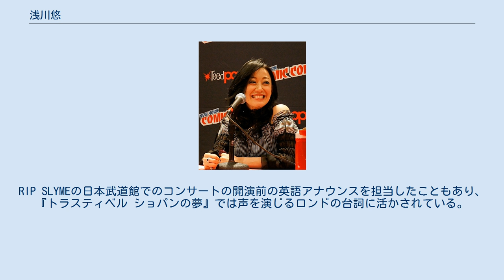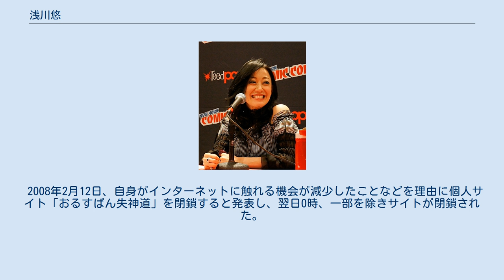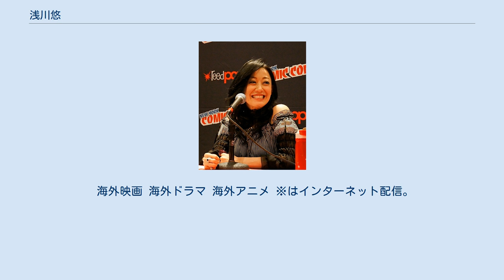浅川悠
浅川 悠（あさかわ ゆう、1975年3月20日 - ）は、日本の女性声優。
フリー。
東京都出身。
 『SOMETHING DREAMS マルチメディアカウントダウン』内で結成された『ドリカンクラブ』の一員だった。
特技は英会話と柔道。
RIP SLYMEの日本武道館でのコンサートの開演前の英語アナウンスを担当したこともあり、『トラスティベル ショパンの夢』では声を演じるロンドの台詞に活かされている。
会話は主にツッコミを中心で思っている事はズバッと言う「姉御タイプ」。
 2007年2月22日、同じく声優の森久保祥太郎と入籍したことを自身のwebサイトで公表したものの、2009年1月14日に自身のブログで離婚したことを明かした。
 2014年10月1日、デビュー当時から所属していたアーツビジョンを離れ、フリーで活動することを公表した。
 2021年5月1日、慶應義塾大学に入学したことをTwitterにて報告した。
 TBSラジオ『まっくんの E.B Club』にて、パーソナリティの奥井雅美が病欠した回のピンチヒッターを務めたことがある。
同番組内で『アキハバラ電脳組』のラジオドラマが放送されていた関係でゲストとして出演したこともある。
 2008年2月12日、自身がインターネットに触れる機会が減少したことなどを理由に個人サイト「おるすばん失神道」を閉鎖すると発表し、翌日0時、一部を除きサイトが閉鎖された。
その際、閉鎖したトップページには「飽きた」とも書かれており、コメントにも自身の心情を表す部分に伏字が使われている。
 海外映画 海外ドラマ 海外アニメ ※はインターネット配信。
 2002年